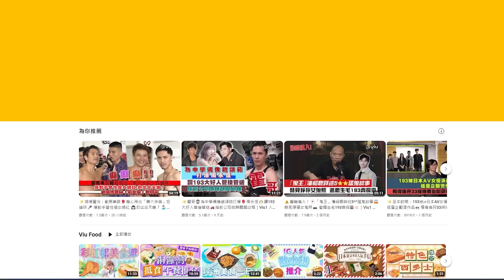✨現場實況：大表姜👬🏻合唱《蒙著嘴說愛你》鐵達尼式攬攬🫂Stanley扯衫抹汗晒腹肌💦虎仔側空翻撻地🐯 兄弟陪住重現真功夫｜Viu1 現場實況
MIRROR亞博演唱會噚晚（29日）嚟到第12場，輪到大表哥Stanley做彩蛋，一出場已被粉絲瘋狂大嗌「除衫」，大表哥好識做扯起件衫抹汗，嘩，8嚿腹肌再現，心心眼呀！多謝Team Stanley之餘，大表哥仲邀請好兄弟姜濤合唱《蒙著嘴說愛你》，淘氣姜一出場就鐵達尼式從後攬實大表哥，大表哥亦禮尚住來又摸頭又攬攬，好sweet呀，想知佢哋嘅情深對話，現場實況片滿足到大家。

是晚仲有好多精彩鏡頭，Ian被大表哥揹住出場，大表哥表演「人」字馬，虎仔表演側空翻時意外失手撻落地，但跌低唔緊要，Lokman、AK、Alton陪住虎仔「邊到跌倒邊到企番起身」，再嚟多次成功側空翻，勁呀！仲有，仲有，姜Admin後Po嘅大表哥絕密綵排花絮，唱到...咁豐富嘅內容，記得睇片無限Loop嘞！